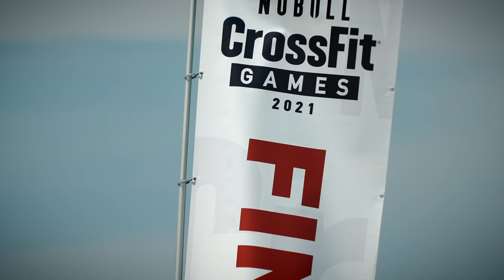SHOWING EVERYTHING TIA NEEDS TO CROSSFIT... *ITS A LOT*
If you want to know more about what’s going on in our house hold or find training motivation check out the PRVN Fitness YouTube channel;

For more about our PRVN Fitness brand you can find all things programming, apparel & more in the link below;

You can also find my autobiography “How I Became The Fittest Woman on Earth” below;

To help with your training you can find "Toomey" Rogue products in the link below as well;

CODE: LD-NKUOY8VXE77BY